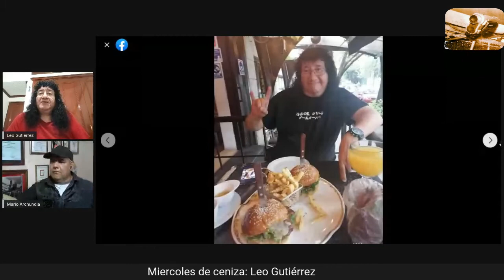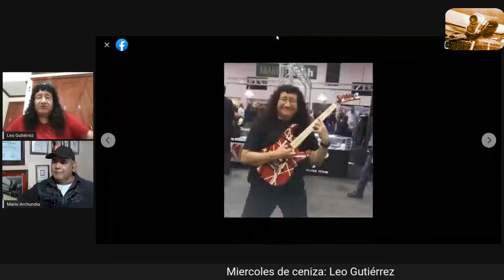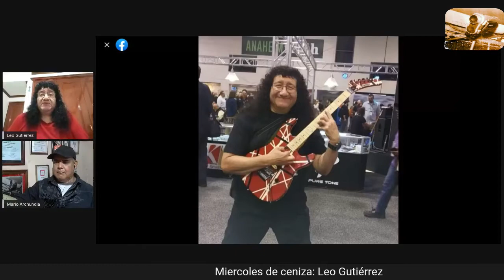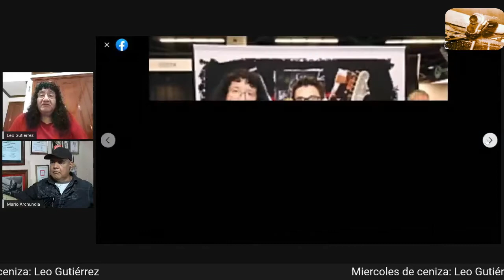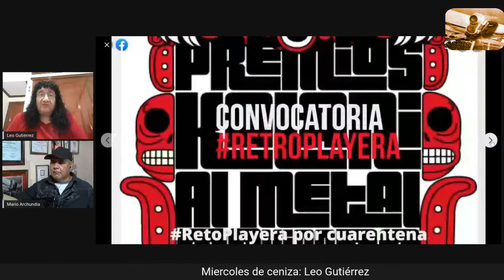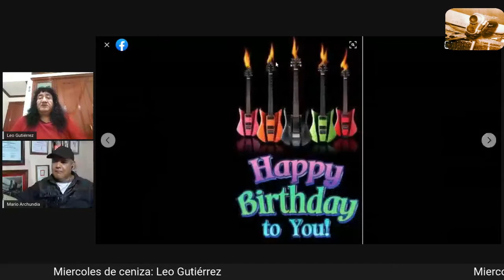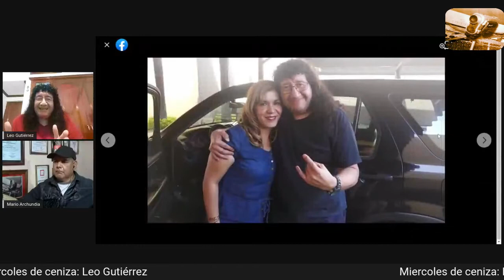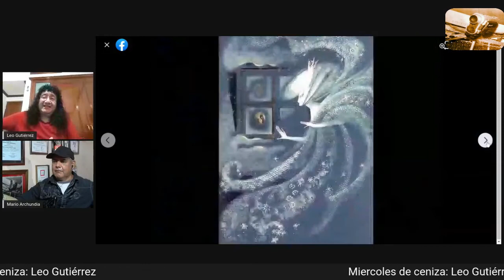Los Miercoles de Ceniza: Leo Gutiérrez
Los miércoles de ceniza:
GUITARRISTA, CRÍTICO MUSICAL, FOTÓGRAFO FREE LANCE, DIRECTOR DE RAMS; ROCK-ART PROD; Y MAESTRO.
Una primera charla, donde conocemos sus orígenes y su tradición rockera, con nosotros una leyenda viviente del  Heavy Metal